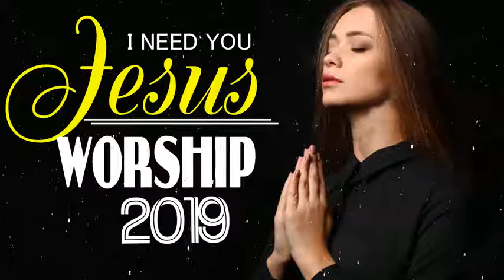Beautiful Gospel Music Praise and Worship Songs Nonstop - Most Popular English Christian Songs 2020